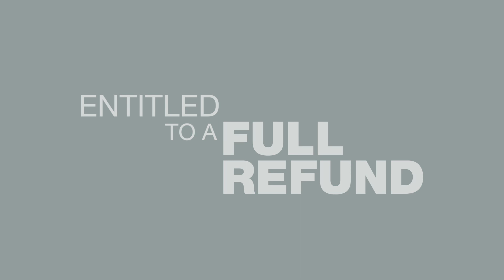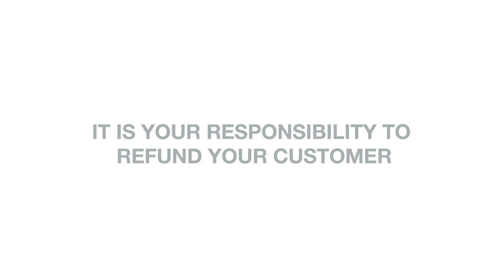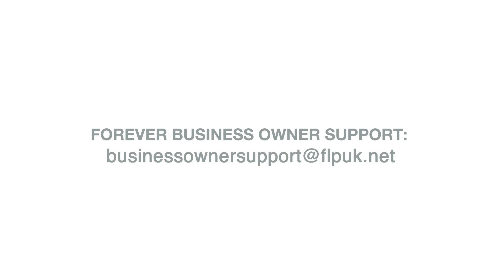60 Day Money back Guarantee